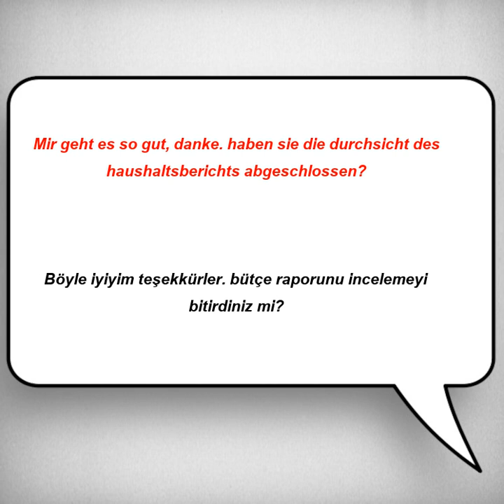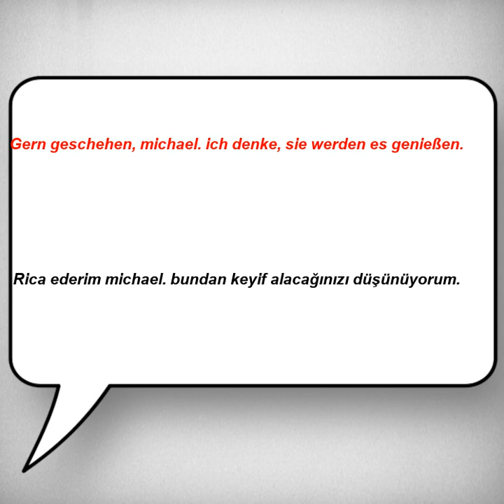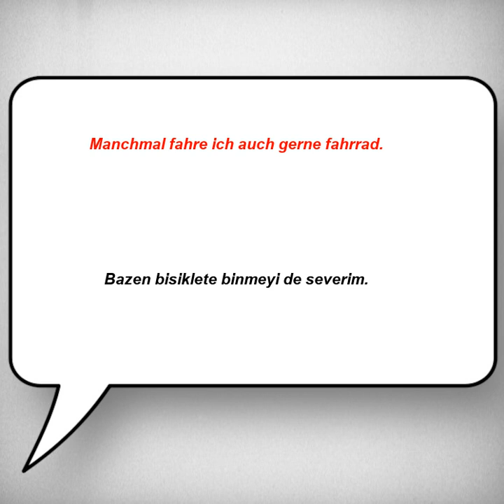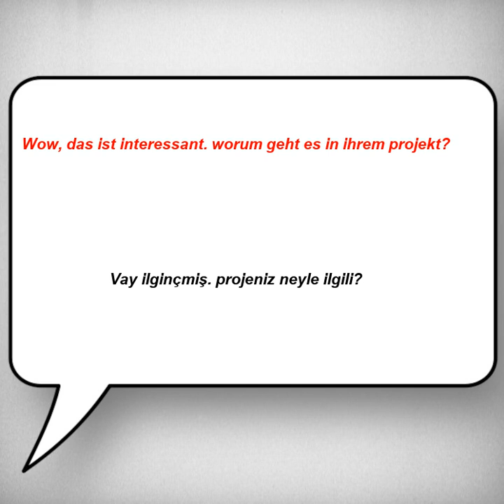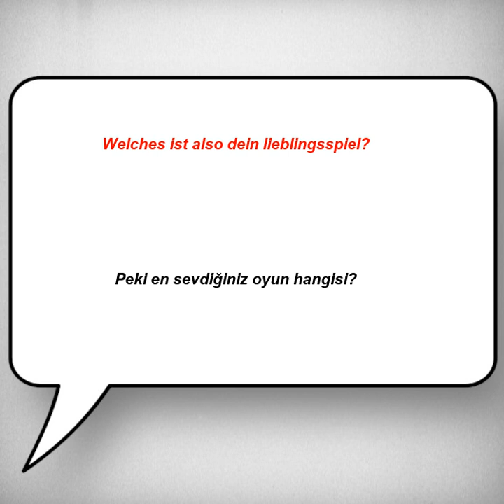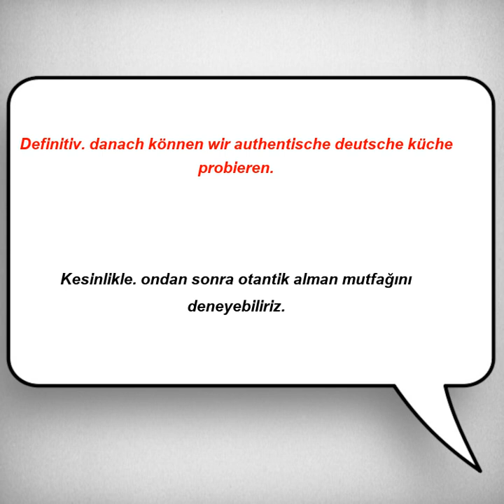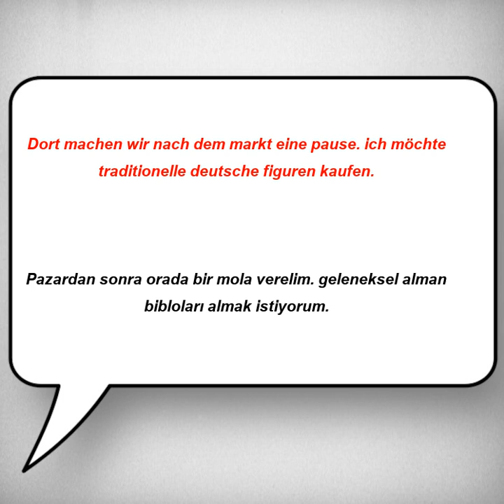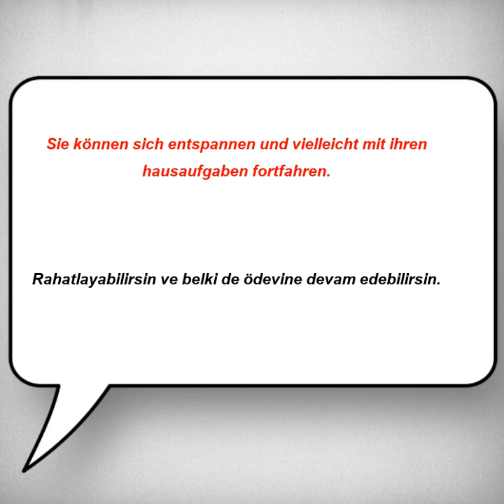Kolay ve hızlı, Almanca Dinleme Pratiği - Cümle Örnekleri